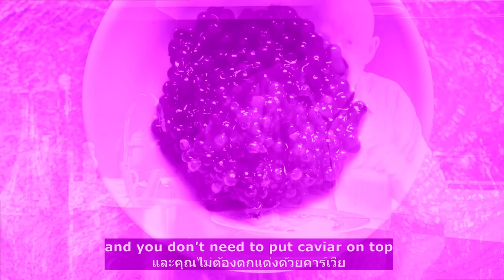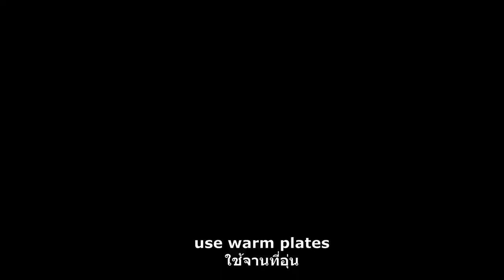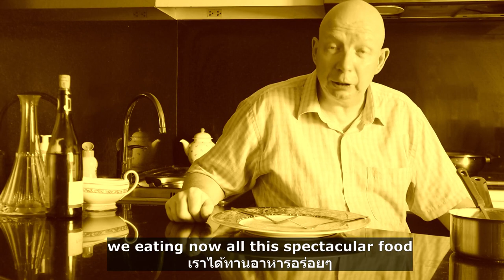Top Fish Recipe- Eat Healthy live Healthy |สูตรปลา | Cook at home !!)- i Chef Richard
I Chef Richard show you a Easy, Healthy and Delicious way to cook fish!! ซับไทย!!
สูตรอาหารปลาเพื่อสุขภาพง่ายๆ
-Know what you eat, a good health starts with good food
- I chef Richard former Chef at 2 Michelin star.
Healty food

If enjoy my channel please consider becoming a member/lidmaatschap or sponsor/support my chancel by donating at my paypal account, much appreciated and thank you

Also big thanks to the supporters who do not have a YouTube channel, your support is much appreciated, thank you

Mr Jacob manager of the toppers

Легкий, веселый и вкусный способ приготовить рыбу
Einfache, glückliche und köstliche Art, Fisch zu kochen
쉽고 행복하며 맛있는 생선 요리법
Maneira fácil, feliz e deliciosa de cozinhar peixes
簡単で楽しく美味しい魚の調理法

简单，快乐和美味的烹饪鱼的方法
Enkelt, lyckligt och läckert sätt att laga fisk
דרך קלה, שמחה וטעימה לבשל דגים
طريقة سهلة وسعيدة ولذيذة لطهي السمك

Pictures: Wikipedia only

I chef Richard former chef at 1 and 2 Michelin star restaurants, help you to run your kitchen with a smile, easy, inexpensive, hygienic and tasty food from around the world. เป็นเชฟที่ร้านอาหารมิชลินระดับ 1 และ 2 ดาวในยุโรป
Cooking can be easy ทำอาหารง่ายๆ
Cooking can be inexpensive ทำอาหารราคาไม่แพง
Cooking must be hygienic ทำอาหารต้องสะอาด Food must be tasty ทำอาหารต้องอร่อย
Cooking is fun ทำอาหารแล้วสนุก

If enjoy my channel please consider becoming a member/lidmaatschap or sponsor/support my chancel by donating at my paypal account, much appreciated and thank you -I Chef Richard

Food
cooking
การทำอาหาร
Cooking
cookingsauce
Cooking sauce
fish
Fish recipe
topfish
Top fish recipes
Steamed fish
Boiled fish
Best fish recipe
foodhistory
frenchsauce
frenchsauces
The fresh sauces
Basic sauces
Mother sauces
French mother sauces
historysauce
The history of sauce
masterchef
Master chef
saucehistory